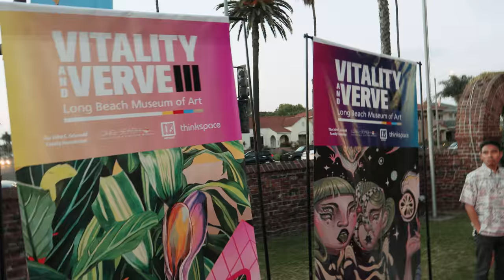VITALITY AND VERVE III - Opening - After Dark at Long Beach Museum of Art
The Long Beach Museum of Art (LBMA) presents Vitality and Verve III, an exhibition dedicated to showcasing new works by artists of the New Contemporary Art Movement. Presented in curatorial collaboration with Los Angeles’ Thinkspace Projects and the support of POW! WOW! Long Beach, the exhibition is the third iteration in the collaborative series which has secured record-breaking public attendance since 2015.

Vitality and Verve III will present a relevant cross-section of some of the most exciting artists working under the New Contemporary handle today and will feature site-specific works by these 21 individuals brought together in the same space for the first time. Their impermanent installations are tangentially activated, transforming the ground floor and Ocean View gallery of the LBMA into an immersive ephemeral playground for the senses.

‘Art After Dark’ Opening Reception: Friday, June 29, 2018

On View: June 30, 2018 thru September 9, 2018

Featuring ephemeral murals and installations from:
Bordalo II, CASE, Evoca, Sergio Garcia, Herakut, Hush,
Jaune, Leon Keer, Koz Dos, Spenser Little, Fintan Magee,
Dennis McNett, Drew Merritt, Michael Reeder, RISK, SEEN,
Amy Sol, Super A, Juan Travieso, Dan Witz and Lauren YS